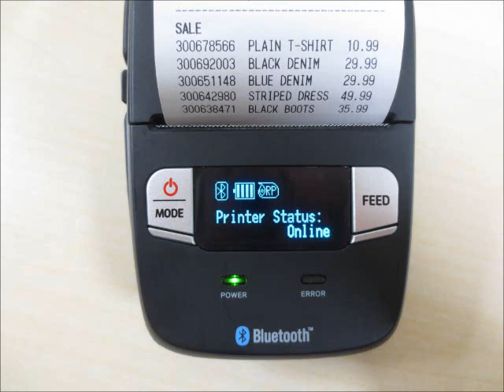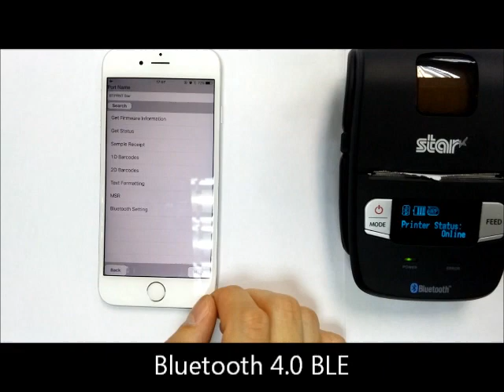STAR L200 2" Bluetooth 4.0 Mobile Printer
STAR L200 2" Bluetooth 4.0 Mobile Printer Introduction